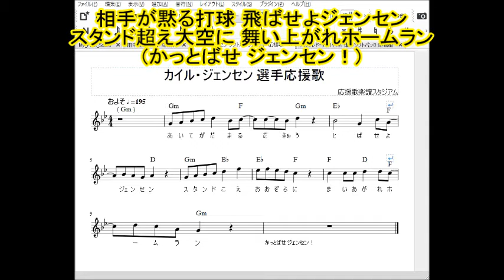福岡ソフトバンクホークス応援歌 カイル・ジェンセン 選手応援歌 トランペット